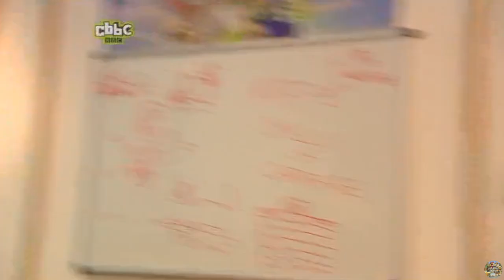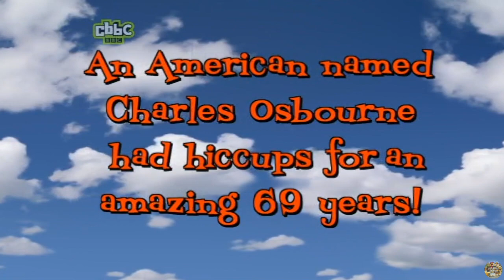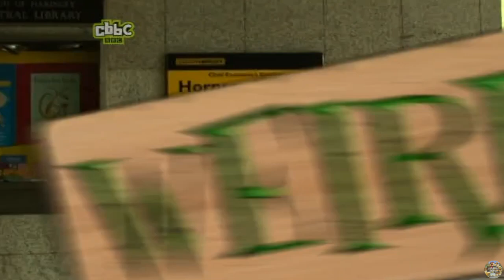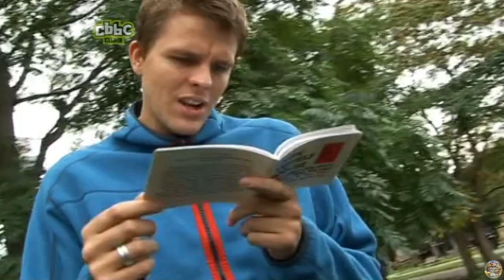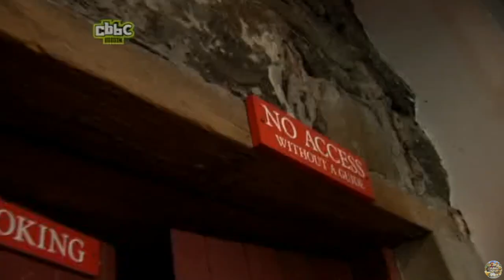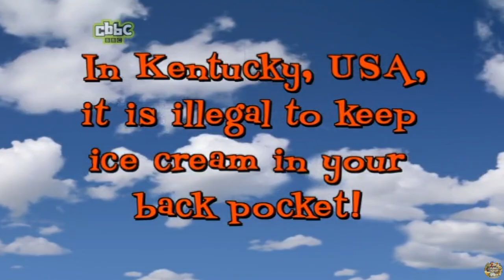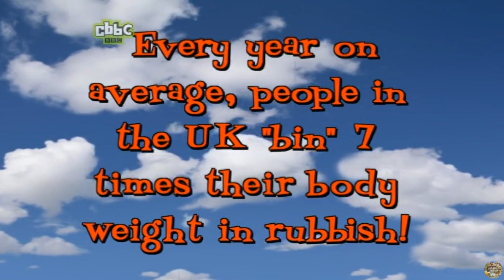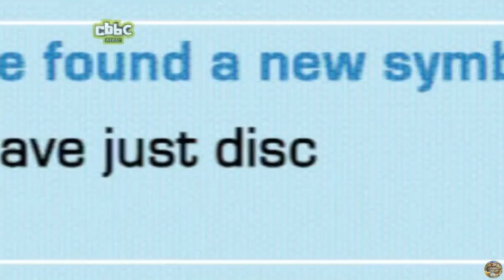CBBC | Wonderful World of Weird - S01 Episode 6 (2007)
Thanks to Anon for this episode.

Presented by Ed Petrie.
Three teams of junior Weirdologists, assisted by Jake, Ortis and Lizzie, compete to find the weirdest of the weird.

In this episode:
Mashed potato wrestling and seriously stinky sneakers - just two of the Weird wonders featured.

Original air date: 26th February 2007
This exact episode air date: 8th April 2009